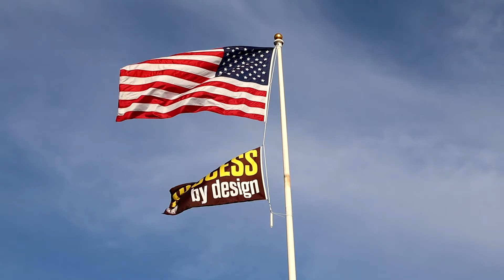National Puppy Day